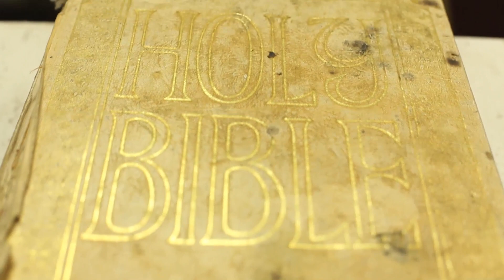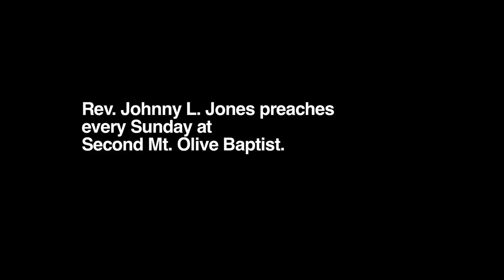Rev. Johnny L. Jones, the Hurricane that hit Atlanta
Rev. Johnny L. Jones on Dust-to-Digital Records

Quietly tucked away along the outskirts of the southern most arc of I-285 and hidden inside a maze of beige and unremarkable suits lies Second Mt. Olive Baptist Church and its vibrant leader, the Rev. Johnny L. "Hurricane" Jones. At 75 years old the Hurricane still hits his congregation like a force of nature with a one-two punch of gospel singing and preaching that's bursting with the passion and fervor of a man who's eternally living in the prime of his life.

Chad Radford -- Creative Loafing
Lance Ledbetter -- Dustin-to-Digital

Created by:
Joeff Davis
Dustin Chambers